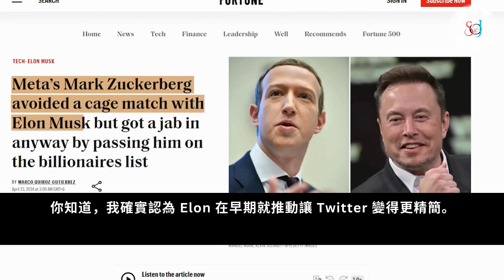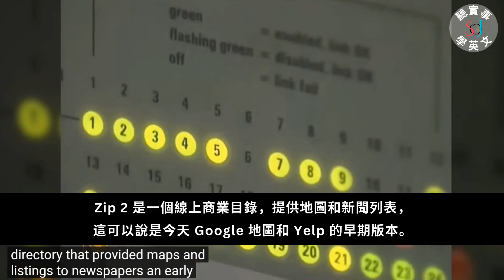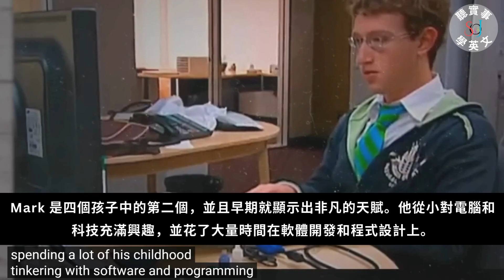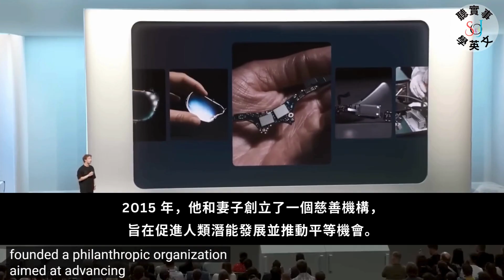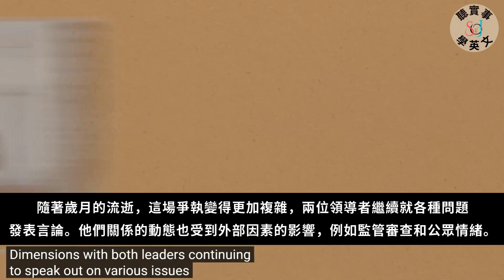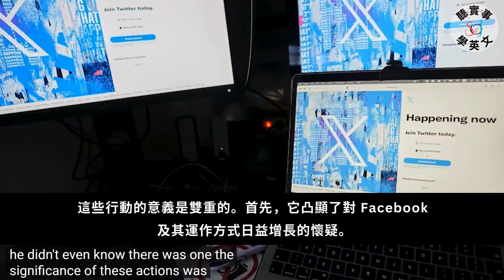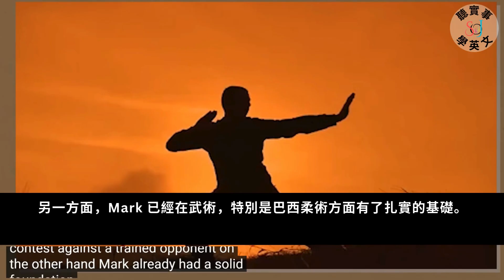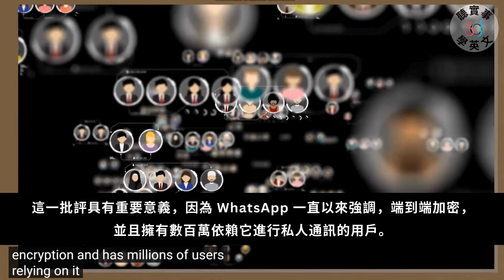聽實事學美語 | 馬斯克與札克伯格 無盡戰火 對立相遇 擦出創新火花 | 两大科技巨頭之間 爭執背後的原因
精準翻譯是一項挑戰。如果您認同我們的用心，

USA | Donald Trump | Mark Zuckerberg | Meta | Mar-a-Lago | World News | News Live | News

收聽新聞是提升英語能力的絕佳方式，因為它將語言學習與實事、相關的內容結合在一起。 重複 -重複 - 再重複 聽同一篇英文新聞不僅能提升聽力，還能全面提升英語綜合能力。